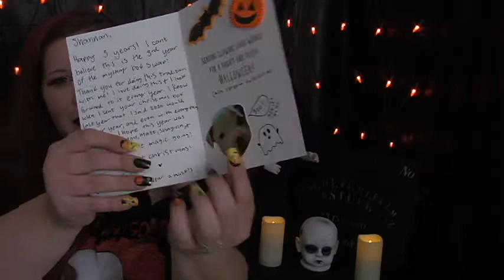Halloween Mystery Box with Dalton!!!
Go check out what I got him!